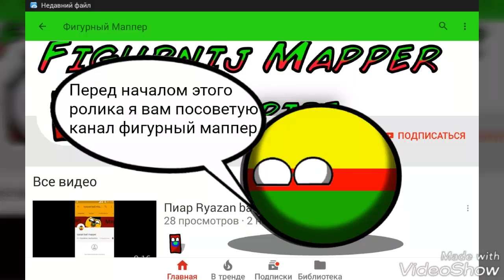Будущее Европы #3 сезон #4 ! Конфликт в Казахстане !!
Музыку дам в личке !
Не спасите в коментах плиз!!! я вас не помню !!
Второй части рисуем Мапперов не будет !
Всем пака следующий ролик будет послезавтра но это не точно !